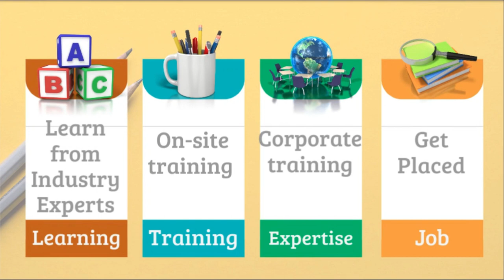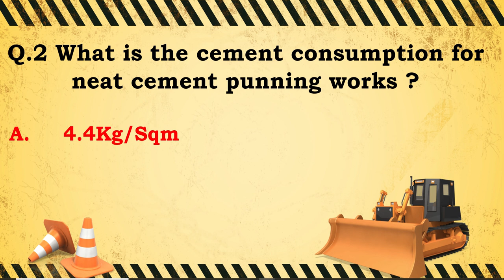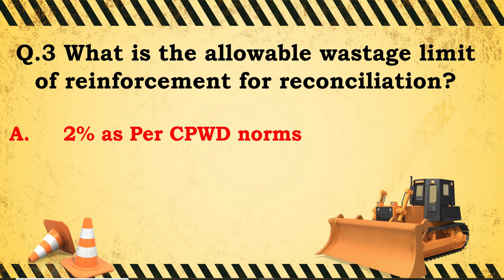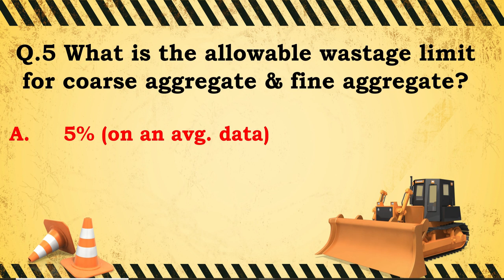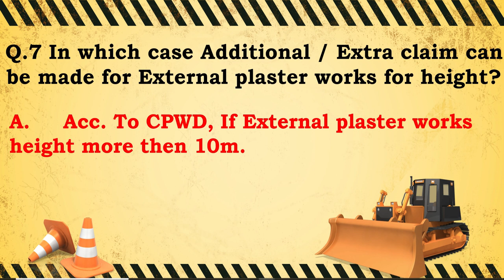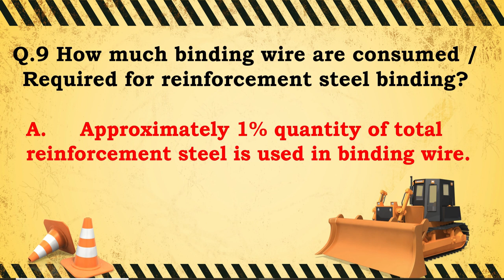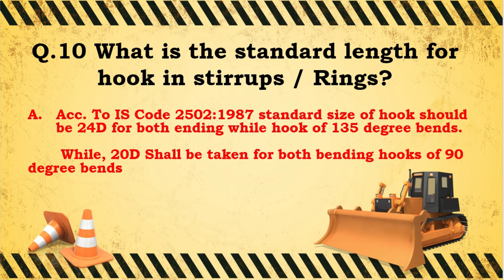Interview Questions for Billing Engineer Interview By Civil Guruji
In this video , I have told you about the questions asked in the Billing engineer Interview.

For Getting technical  skills to crack the interview sessions  click on the link given below.👇👇👇

Billing engineer post is mostly dream job for many civil engineers.
is code used for this job profile is
IS 1200 (PART-1) EARTH WORK
IS 1200 (PART-2) CONCRETE WORK
IS 1200 (PART-3) BRICK WORK
IS 1200 (PART-4) STONE WORK
IS 1200 (PART-5) FORM WORK
IS 1200 (PART-6) REFRACTORY WORK
IS 1200 (PART-7) HARDWARE
IS 1200 (PART-8) STEEL WORK
IS 1200 (PART-9) ROOF COVERING (INCLUDING CLADDING)
IS 1200 (PART-10) CEILING AND LININGS
IS 1200 (PART-11) PAVING, FLOOR FINISH,DADO & SKIRTING
IS 1200 (PART-12) PLASTERING & POINTING
IS 1200 (PART-13) WHITE WASHING, COLOR WASHING, DISTEMPERING AND PAINTING OF BUILDING SURFACE
IS 1200 (PART-14) GLAZING
IS 1200 (PART-8) PAINTING,POLISHING,VARNISHING ETC.
IS 2502 :1987
SP34
SP22

These IS codes  are used in Billing engineer work.
So civil engineers read these is codes & if you want to learn complete billing engineer work or click on the given link.👇👇👇